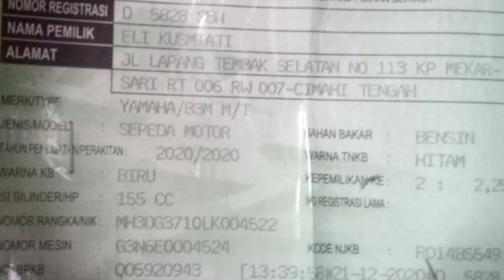DETIK - DETIK MALING MOTOR BAWA PISTOL TEREKAM KAMERA CCTV WARGA DI BANDUNG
Detik-detik pencurian sepeda motor terekam kamera CCTV. Bukan cuma satu unit, tapi sampai empat unit dalam sehari!!
Peristiwa tersebut dilaporkan kang Dafi Iskandar melalui pesan instan ke @sekitarbandungcom terjadi di daerah Jl. Karees Kulon Kel. Malabar kec. Lengkong kota Bandung pada Jumat (5/2/2021) dini hari.
"Min punten viralkeun biar jadi kewaspadaan warga Indonesia yang lain, kurang lebih pukul 03.00 WIB hari Jumat kemarin komplotan pelaku yang tampak di cctv berjumlah 3 orang dan yang paling belakang membawa senjata api. Sepeda motor yang hilang di kosan setempat ada 2 motor beat. Nah setelah membawa 2 mtr beat kembali lagi si setan membawa motor beat 1 lagi. Lalu pada saat pukul 04.00 pelaku 2 orang berusaha mengambil motor ninja 250 cc di Hotel Harapan Indah yang ada di Jl. Karees Kulon tetapi gagal dikarenakan kunci si setan yang dipakai patah, setelah gagal mengambil motor ninja 250 cc pelaku berusaha mencari sasaran lain di sekitar daerah Karees kulon juga dan terjadi lagi di waktu yang sama mengambil 1 unit motor yamaha WR 155cc biru plat Nomor D 5828 SBN sekitar pukul 04.30 WIB. Jadi perampok berusaha mengambil 5 unit tapi yang berhasil dipetik 4 unit motor dihari yang sama dalam selang waktu beberapa menit saja." terang kang Dafi Iskandar.
Kasus ini sendiri sudah dilaporkan ke Polsek Lengkong Polrestabes Bandung dan tengah dalam penyelidikan. Semoga peristiwa ini meningkatkan kewaspadaan kita dan para pelaku mengalami nasib sial selama belum bertaubat,, aamiin..
𝙵𝚘𝚕𝚕𝚘𝚠 𝚝𝚠𝚒𝚝𝚝𝚎𝚛/𝚏𝚊𝚌𝚎𝚋𝚘𝚘𝚔 @𝘀𝗲𝗸𝗶𝘁𝗮𝗿𝗕𝗔𝗡𝗗𝗨𝗡𝗚𝗰𝗼𝗺
Kerjasama media partner atau promosi produk hub. Whatsapp/Line/Telegram 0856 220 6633